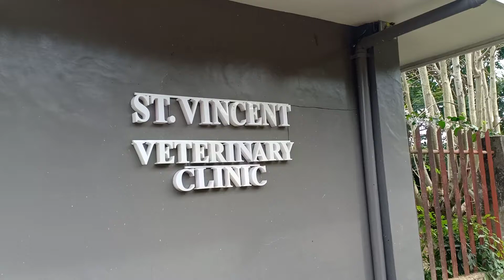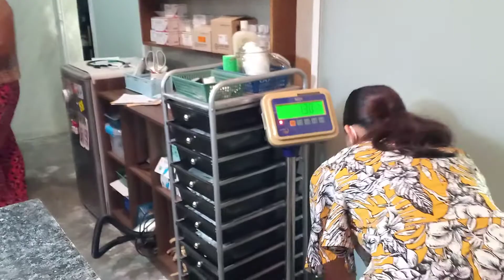Vaccine of our Pets at Kisolon, Sumilao Bukidnon